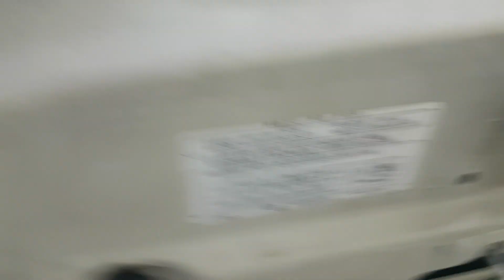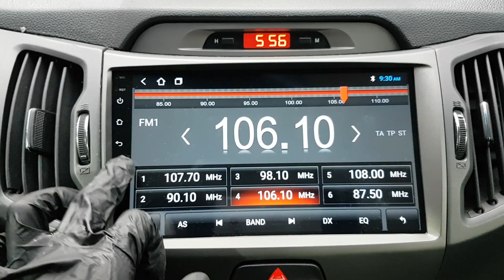KIA SPORTAGE 2012 CK327781 | Vehículos Coreanos Sena Trading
KIA SPORTAGE 2012 CK327781 for sale!